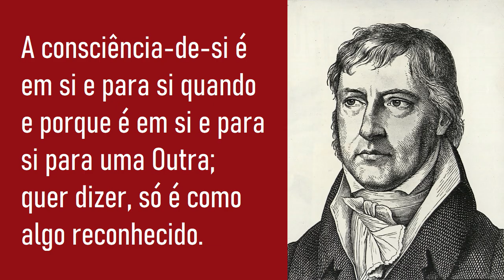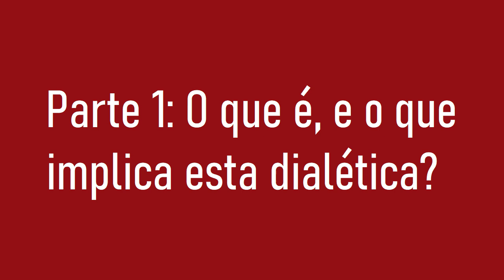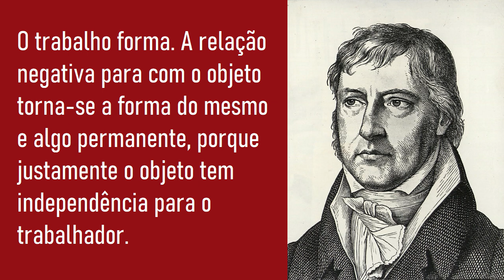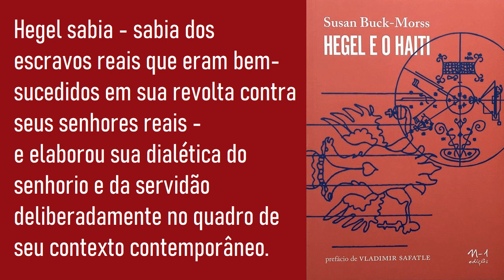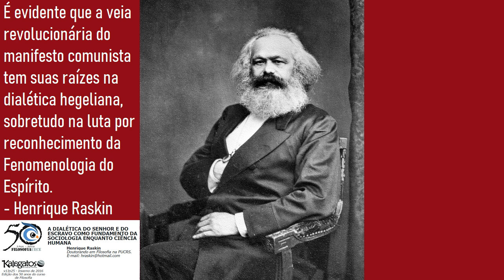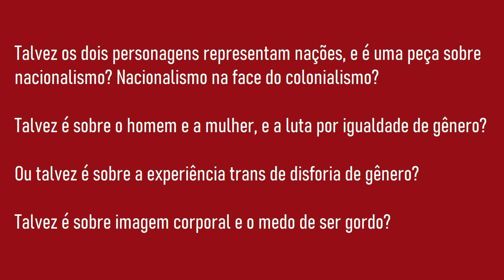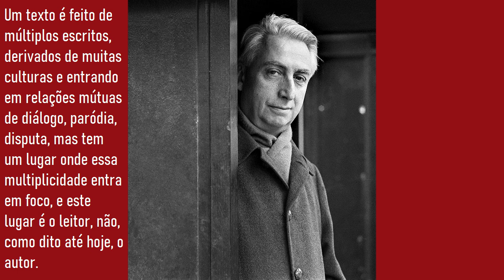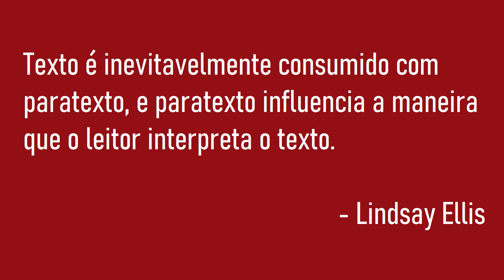Dialética do Senhor e do Escravo (e a morte do autor)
O que é, e o que implica esta dialética? E... será a palavra do autor a última autoridade?

Descrita na primeira parte nomeada do capítulo Consciência-de-si de seu livro Fenomenologia do Espírito, segundo esta dialética, o ser humano apenas atinge a consciência de si em contato com o outro.

Na terceira parte deste vídeo, também será discutido o conceito de Morte do Autor, de Roland Barthes, e como isso se aplica na obra de Hegel.

0:15 Introdução
1:18 Parte 1: O que é, e o que implica esta dialética?
5:22 Parte 2: Análise histórica e social.
10:00 Parte 3: A Morte de Hegel

Fontes:

HEGEL, Georg Wilhelm Friedrich. Fenomenologia do Espírito. 2. ed. Brasil: Vozes, 1992.

BUCK-MORSS, Susan. Hegel e Haiti. Novos estud. - CEBRAP, São Paulo , n. 90, p. 131-171, July 2011 .   access on 10 July 2020.

INTRO to Hegel (& Progressive Politics). Direção: Oliver Thorn. [S. l.: s. n.], 2018. Acesso em: 10 jul. 2020.

RASKIN, H. A Dialética do Senhor e do Escravo como Fundamento da Sociologia enquanto Ciência Humana. Kalagatos, v. 13, n. 25, p. 71-81, 7 dez. 2016.

MARX, Karl; ENGELS, Friedrich. Manifesto do Partido Comunista. Estud. av., São Paulo , v. 12, n. 34, p. 7-46, Dec.  1998 .   access on 11 July 2020.

BARTHES, Roland. The Death of the Author. Image, music, text , [S. l.], p. 142-148, 1977. Acesso em: 12 jul. 2020.

DEATH of the Author. Direção: Lindsay Ellis. [S. l.: s. n.], 2018. Acesso em: 12 jul. 2020.